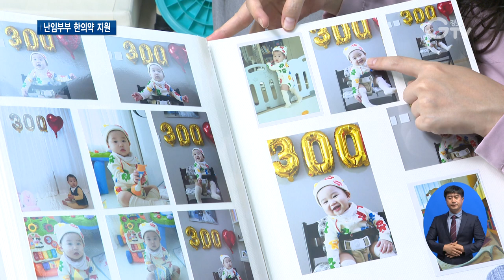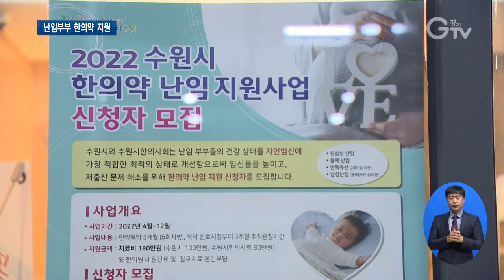“난임 고민, ‘한방 치료’로 해결해드립니다”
[앵커멘트]
결혼 후 1년이 넘도록 아기가 생기지 않아 걱정하고 계신다면 눈여겨보시죠. 경기도에는 난임부부를 대상으로 한 지원책이 있습니다. 건강하게 임신할 수 있도록 한의약으로 도와주는 건데요. 최창순 기자가 취재했습니다.

[리포트]
결혼 후 4년 동안 아기가 생기지 않아 마음고생이 컸던 신진숙 씨

3번의 시험관 시술을 했지만 임신은 번번이 실패했습니다.

지푸라기라도 잡고 싶은 심정으로 한의원 문을 두드렸고, 한약을 먹고 침 치료를 받은 후 두 달 만에 자연 임신에 성공했습니다.

첫째 아이를 건강하게 출산했고 다음 달이면 둘째도 세상에 나오게 됩니다.

[인터뷰] 신진숙 김근영 / 화성시 산척동
“자연스럽게 여자 몸을 돌봐가면서 한약도 먹고 따뜻하게 하고 마음도 편안하게 이렇게 임신하는 과정이 중요하고 또 자연스럽고 마음이 편안하더라고요.”

경기도는 난임부부에게 한의약을 지원하고 있습니다.

난임 진단을 받은 여성과 정액검사 기준치 이하의 남성을 대상으로 3개월 동안 한방 치료로 건강상태를 개선하는 방식

이를 통해 자연 임신율을 높이는 게 목표입니다.

[인터뷰] 조현주 / 한의원장
“많은 환자분들이 임신에 성공하는 것 외에도 다른 건강상의 문제들이 같이 좋아지는 경우들이 많기 때문에 치료에 대한 만족도가 상당히 높은 편입니다.”

경기도 지원 후 난임 성공률은 평균 14% 이상

전국 평균이 10% 안팎인 점과 비교하면 높은 편입니다.

[인터뷰] 이용호 / 경기도 난임부부 한의약 지원사업단장
“결혼을 한 부부 중에서 임신을 하고 싶지만 임신이 안 되는 경우가 굉장히 많습니다. 한의약 치료 사업은 아직 국가사업으로 진행이 되지 않고 있습니다. 그 사업의 일환으로서 경기도민을 위해서 난임부부를 위한 치료사업을 진행하는 것이고요.”

난임부부를 위한 한약에는 건강보험이 적용되지 않아 경제적 부담이 컸던 만큼 이번 지원이 비용 부담은 덜고 출산율을 높이는 데 기여하고 있습니다.

[자막]
1.신진숙 김근영 / 화성시 산척동
2.경기도, 난임부부 대상 한의약 지원
3.조현주 / 한의원장
4.지원 후 난임 성공률 평균 14%…전국 평균 10% 보다 높아
5.이용호 / 경기도 난임부부 한의약 지원사업단장
6.영상취재 : 나인선 이민준 영상편집 : 윤지성